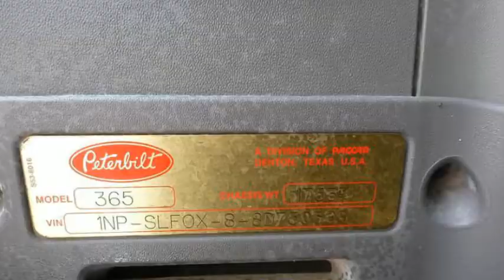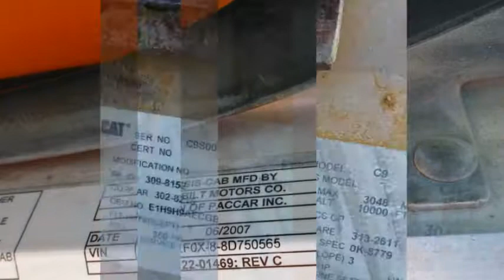2008 Peterbilt 365